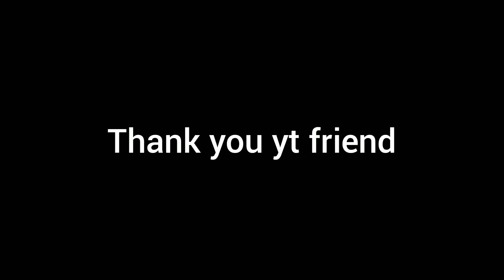friends greetings ❤❤❤thank you so much